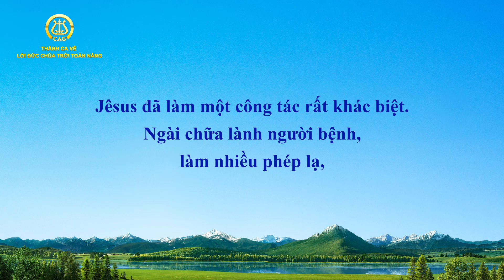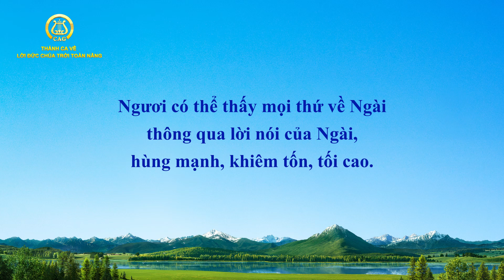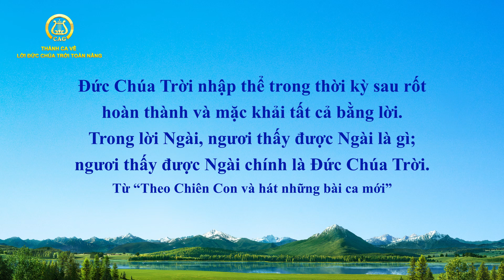Nhạc Thánh Ca | Đức Chúa Trời nhập thể trong thời kỳ sau rốt chủ yếu thực hiện công tác của lời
Verse 1
Đức Chúa Trời nhập thể trong thời kỳ sau cùng kết thúc Thời đại Ân điển,
phán những lời khai sáng và hoàn thiện,
những lời xóa bỏ vị trí của Đức Chúa Trời mơ hồ trong lòng con người.
Jêsus đã làm một công tác rất khác biệt.
Ngài chữa lành người bệnh, làm nhiều phép lạ,
truyền bá Phúc Âm của vương quốc thiên đàng,
và chịu đóng đinh cứu chuộc tất cả mọi người.

Pre-chorus 1
Vậy là tất cả đã nghĩ rằng
Đức Chúa Trời sẽ luôn luôn như thế.

Chorus
Đức Chúa Trời nhập thể trong thời kỳ sau rốt
hoàn thành và mặc khải tất cả bằng lời.
Trong lời Ngài, ngươi thấy được Ngài là gì;
ngươi thấy được Ngài chính là Đức Chúa Trời.

Verse 2
Đức Chúa Trời nhập thể trong thời kỳ sau cùng
xóa bỏ vị Đức Chúa Trời mơ hồ trong lòng con người.
Qua lời nói và hành động của Ngài ở giữa toàn nhân loại,
loài người biết tình hình thực tại của Đức Chúa Trời, không còn tin vào một Đức Chúa Trời mơ hồ.
Qua lời của Ngài trong xác thịt,
Ngài hoàn thành mọi thứ, làm trọn vẹn con người.

Pre-chorus 2
Đây là công tác mà Đức Chúa Trời sẽ đạt được trong thời kỳ sau rốt.

Bridge
Đức Chúa Trời trong xác thịt chỉ phán lời,
bởi vì đây là công tác của Ngài trên trần thế.
Ngươi có thể thấy mọi thứ về Ngài thông qua lời nói của Ngài,
hùng mạnh, khiêm tốn, tối cao.